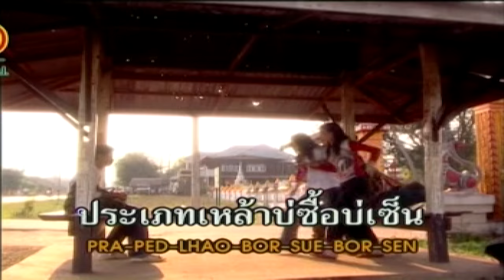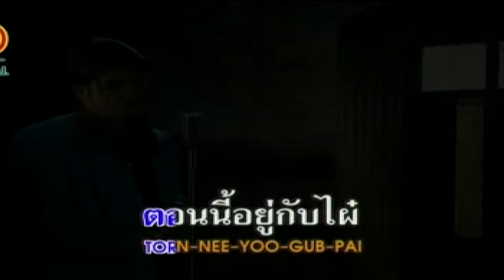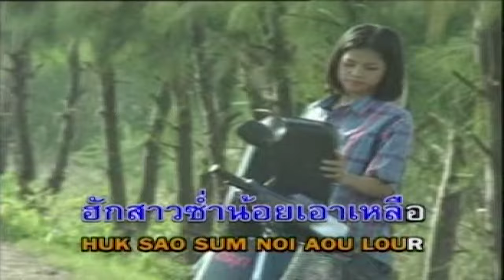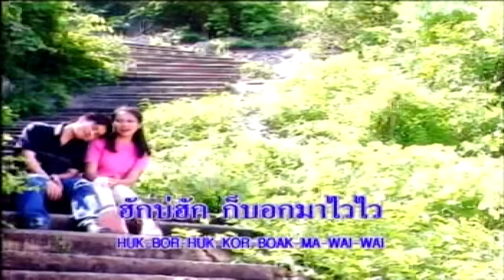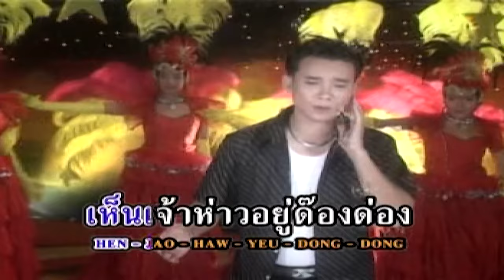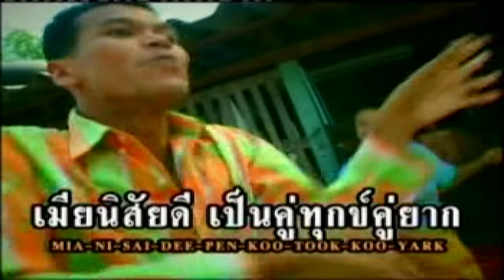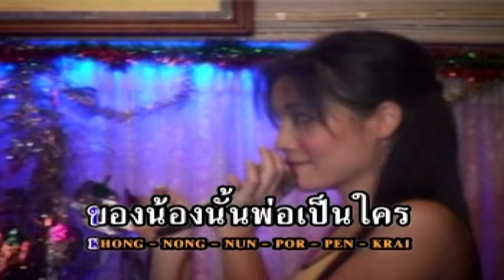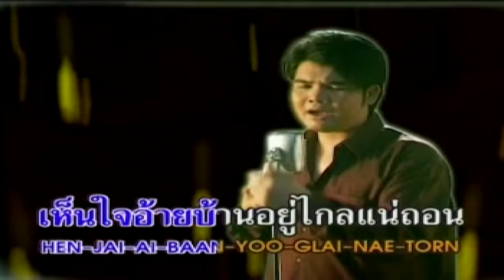รวมฮิตสามหนุ่ม เพลงดัง | สมจิตร บ่อทอง - ชัยณรงค์ มาลาคำ - เฉลิมพล มาลาคำ | MV Karaoke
1. บักขี้เหล้า 00:00:00
2. นางฟ้าผ่าตัด 00:04:01
3. เฮ็ดหยังอยู่น้อ 00:07:42
4. เสน่ห์ม่ายสาว 00:11:32
5. ฮักสาวส่ำน้อย 00:14:19
6. มวยหน้าฮ้าน 00:18:32
7. บ่ฮักอ้ายให้บอกมา 00:22:34
8. ฮักแท้แพ้มือถือ 00:25:35
9. หัวใจสามหาว 00:29:43
10. คนบ้านนอก 00:33:37
11. ตามใจเมีย 00:36:18
12. กระเทยทำท้อง 00:40:16
13. เสาไฟฟ้าที่รัก 00:44:04
14. ฮักสาวภูไทย 00:48:05